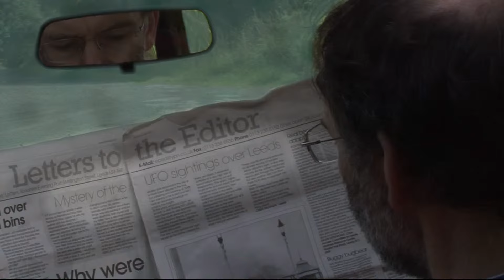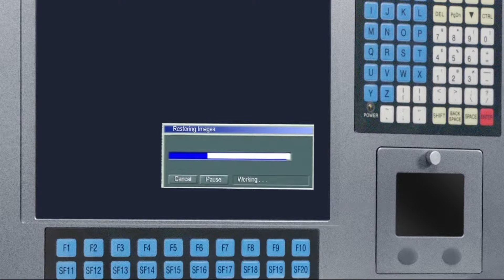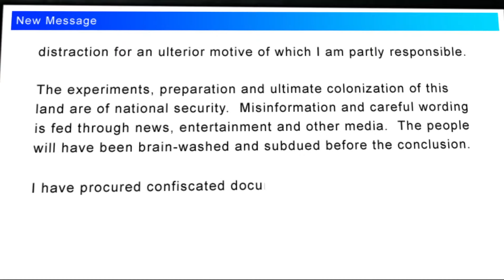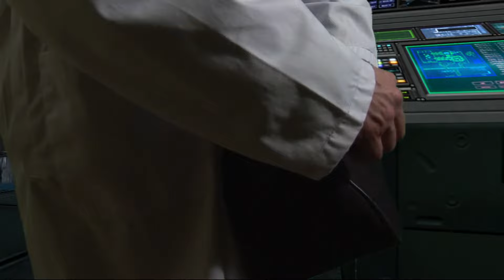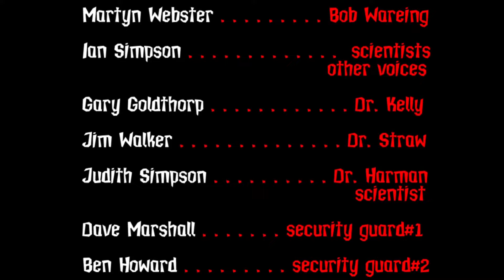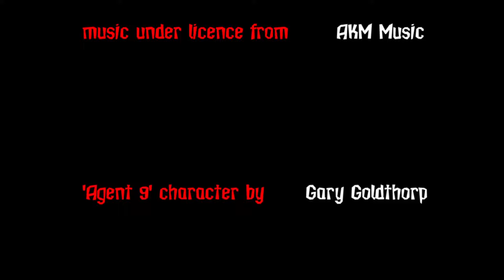Agent 9 & The Star Creatures (2012)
Sci-fi political conspiracy set in the first decade of the 21st century. A man infiltrates a factory manufacturing the politicians and media tycoons who influence our way of life. Inspired by the mysterious death of Dr Kelly, the lies of WoMD and the rapidly changing demographics in Britain.

Filmed on Mini DV in high def 1080 using Sony FX1 and Canon XHA1 camcorders at various times from late 2008.  Most of the 3 plus years I spent in post-production.  Edited in Adobe Premiere.  Environment elements created or adapted in Adobe PhotoShop.  Rotoscoping live action, assembling of environments and animation created in Adobe AfterEffects.  Some models and the final 'drone evacuation' sequence created in NewTek LightWave 3D